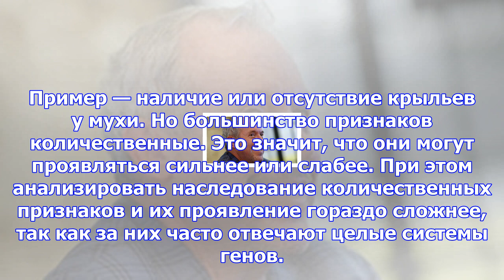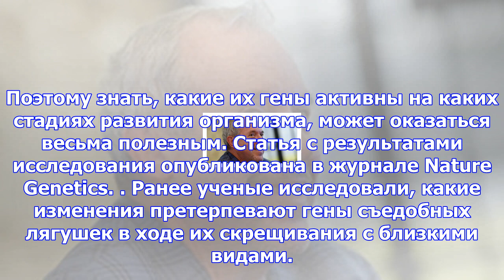Зеленые мартышки показали генетическую историю развития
Фото: rmedina / inaturalist.org Биологи из нескольких исследовательских институтов, включая МФТИ, из...